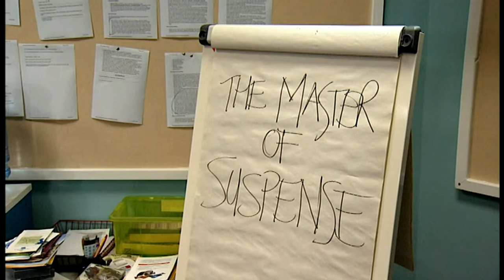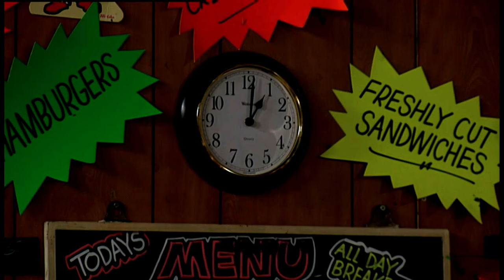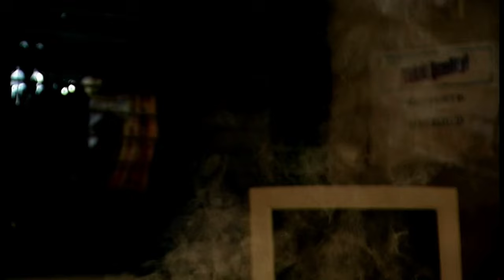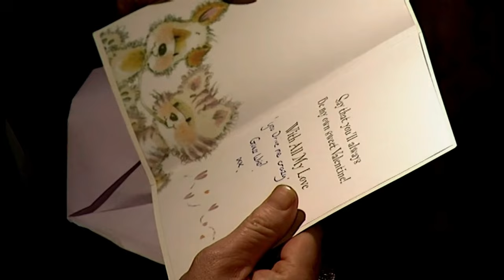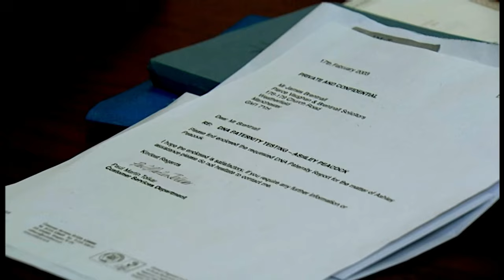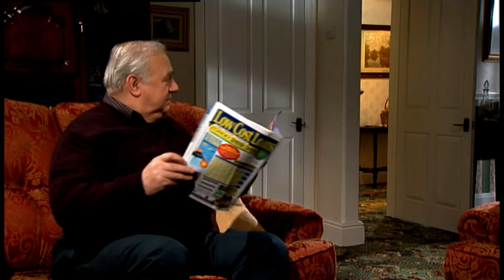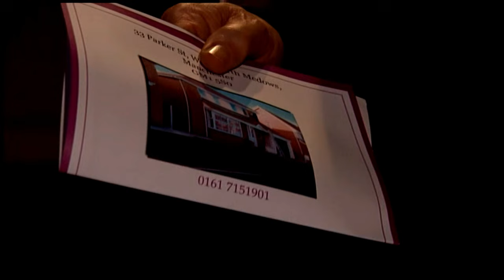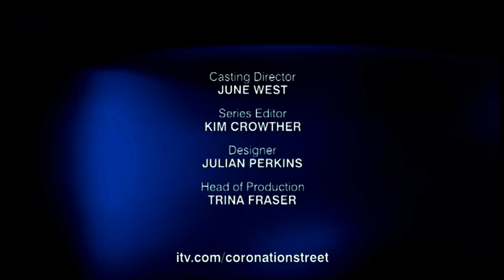Coronation Street - February 2003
Here is February 2003! A little later than expected but I honestly just lost track of time. I will also be uploading episodes from the 70's and some more from the 60's when I come across them. I will just upload everything I find so there will be episodes that are already on YouTube. Anyway enjoy watching and let me know if you see any irregularities.